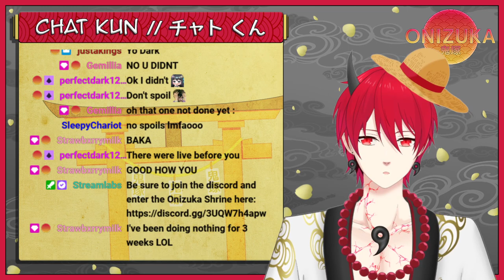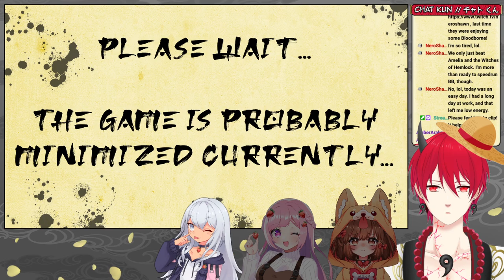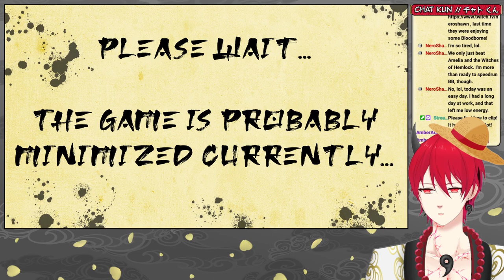The Demonic Dutchman and his chaotic crew shall find the One Piece! | Twitch VOD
Hey Lil Oni's! Nate Onizuka here, and we have another livestream, this time we are playing Sea of Thieves! We hope you enjoy and also hope you join us live on this channel when we do future streams!.